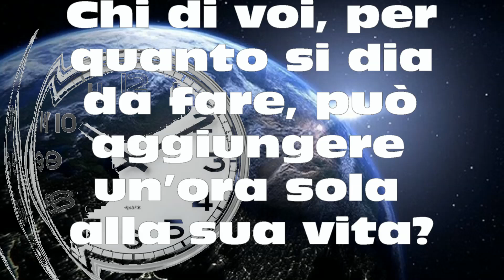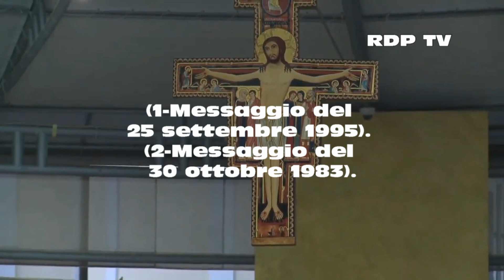Chi di voi, per quanto si dia da fare, può aggiungere un’ora sola alla sua vita?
Cari figli! Oggi v'invito ad innamorarvi del Santissimo Sacramento dell'altare. Adoratelo, figlioli, nelle vostre parrocchie e così sarete uniti con tutto il mondo. Gesù vi diventerà amico e non parlerete di lui come di qualcuno che appena conoscete. L'unità con Lui sarà per voi gioia e diventerete testimoni dell'amore di Gesù, che ha per ogni creatura. Figlioli quando adorate Gesù siete vicini anche a me. Grazie per aver risposto alla mia chiamata! (1);
Perché non vi abbandonate a me? So che pregate a lungo, ma abbandonatevi veramente e completamente a me. Affidate a Gesù le vostre preoccupazioni. Ascoltate ciò che egli vi dice nel Vangelo: “Chi di voi, per quanto si dia da fare, può aggiungere un’ora sola alla sua vita?” Pregate anche la sera, al termine della vostra giornata. Sedetevi nella vostra stanza e dite il vostro grazie a Gesù. Se alla sera guardate a lungo la televisione e leggete i giornali, la vostra testa si riempirà solo di notizie e di tante altre cose che vi tolgono la pace. Vi addormenterete distratti e al mattino vi sentirete nervosi e non avrete voglia di pregare. E in questo modo non c’è più posto per me e per Gesù nei vostri cuori. Se invece alla sera vi addormentate nella pace e pregando, al mattino vi sveglierete col cuore rivolto a Gesù e potrete continuare a pregarlo nella pace. (2). (1-Messaggio del 25 settembre 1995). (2-Messaggio del 30 ottobre 1983).

♥ L'Amore non conosce confini.. non conosce distanze, non conosce limiti. L'Amore va oltre la ragione.. oltre la nostra vita! ..oltre ogni dimensione! Insieme uniti dalla preghiera e dal grande Amore in Gesù Cristo Nostro Signore!
♥ Chiunque volesse unirsi spiritualmente alla nostra preghiera quotidiana dedicata a tutti i fratelli e sorelle, offriamo alla Vergine Maria 50 Ave Maria al giorno, in libertà di orario e in comunione di preghiera. Uniti nella preghiera 50 Ave Maria al giorno